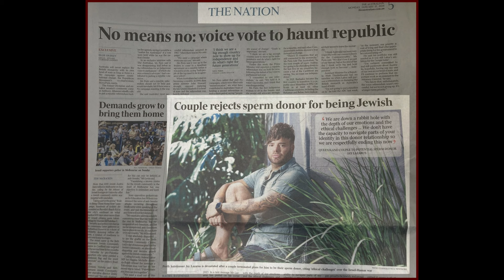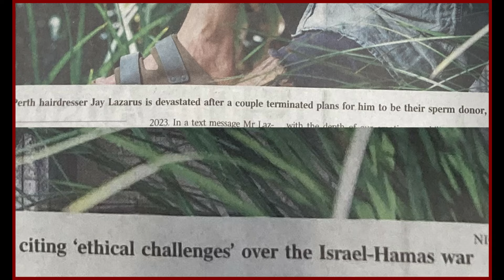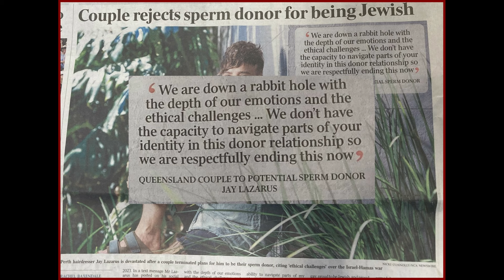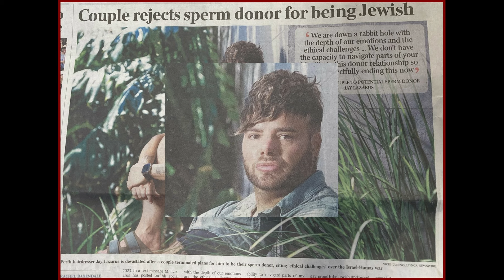Australian victim of THE WAR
Just when you think Australian corporate media could not be more callously ridiculous in going along with such nonsense.